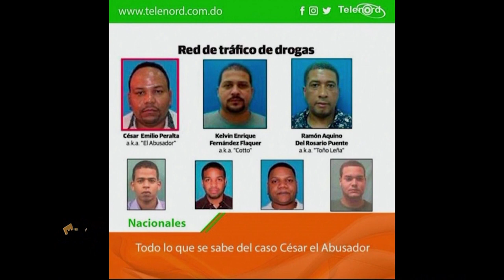Apresan otro cabecilla de Cesar el Abusador en SFM